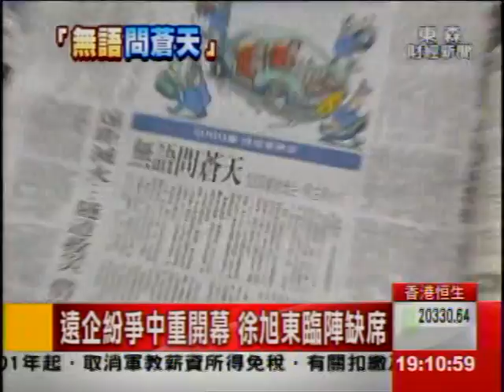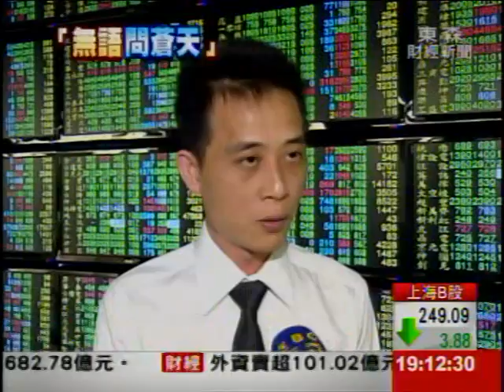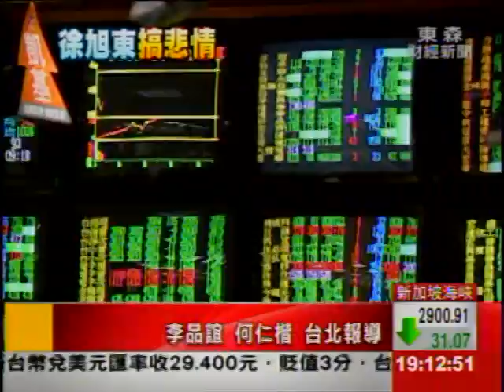臨管人露面! SOGO爭奪戰 各方角力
各自出招! SOGO經營權大戰開打,下午三位太流‹臨時管理人›首度露面,強調符合公正客觀,絕不偏袒任何一方,李恆隆也以聲明稿表示,願意捐出60%的太流股權,作為公益! 反觀向來必定親自出席集團事務的董事長徐旭東，今天卻缺席自家購物中心開幕,只以一篇"無語問蒼天"的文章,投書報紙! 遠百今天股價,盤中再度被打到跌停,外資大賣2.8萬張,高居第一名!